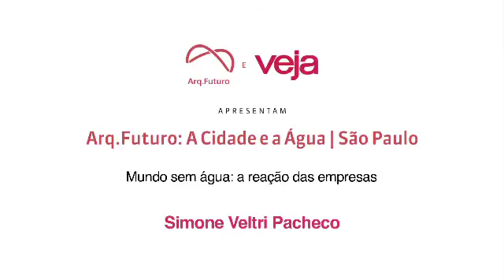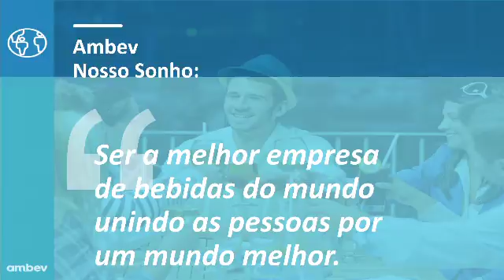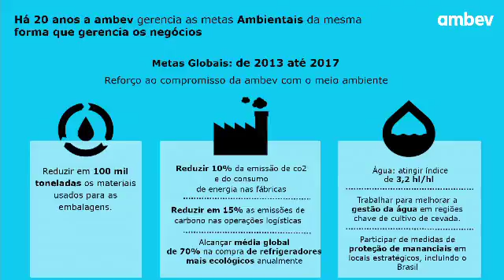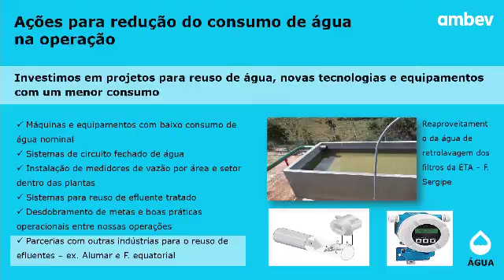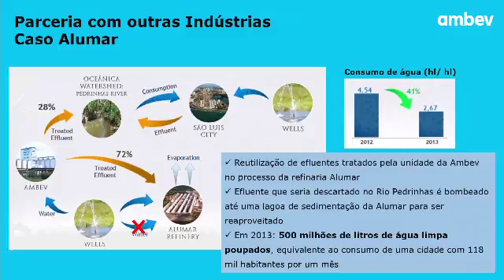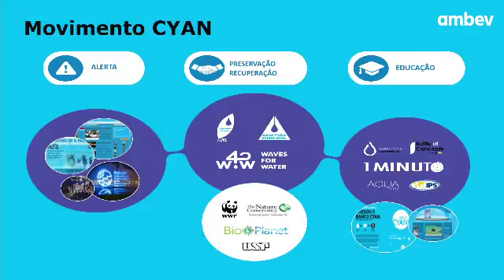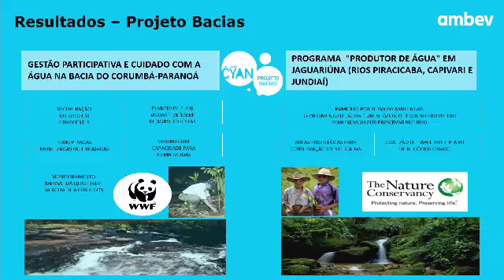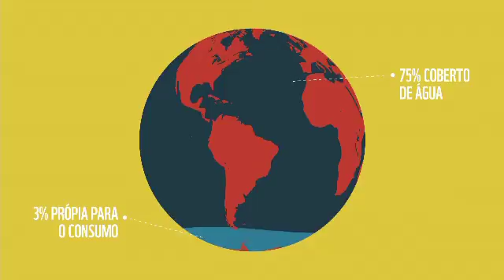Simone Veltri Pacheco fala sobre a reação das empresas à escassez de água no Arq.Futuro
Plataforma de discussão em arquitetura e urbanismo, Arq.Futuro debate gestão das águas e desenvolvimento urbano na capital paulista.